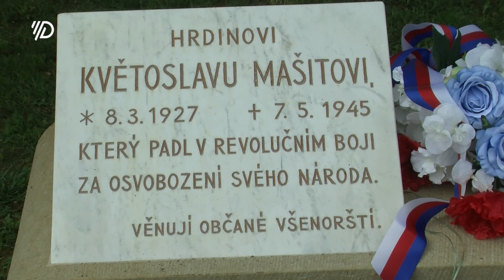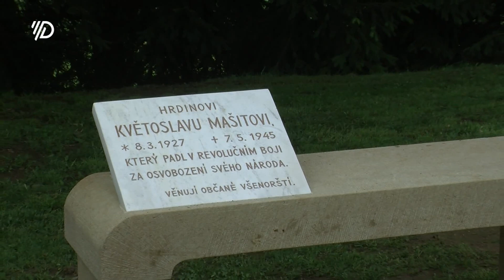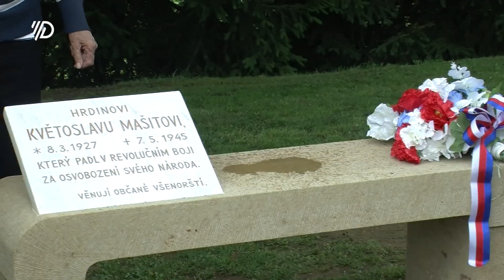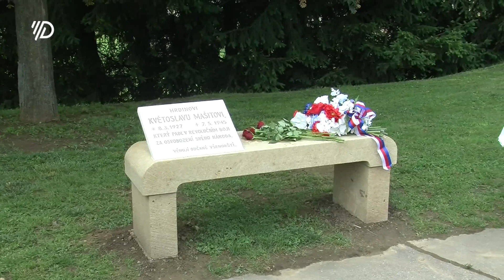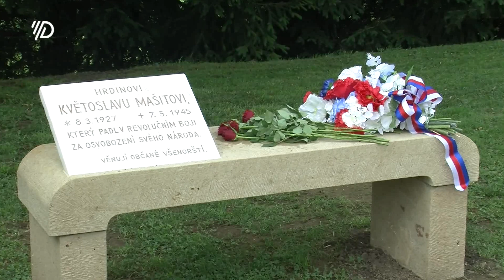Odhalení lavičky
Slavnostní odhalení kamenné lavičky s pamětní deskou Květoslava Mašity. Slovo autora, ak. sochaře Petra Váni. Vzpomínka na Květoslava Mašitu. Harmoniko, hraj. Pořádala Obec Všenory, Všenorská knihovna a kulturní komise. 14. června 2018, 17:00, Na Burze, Všenory